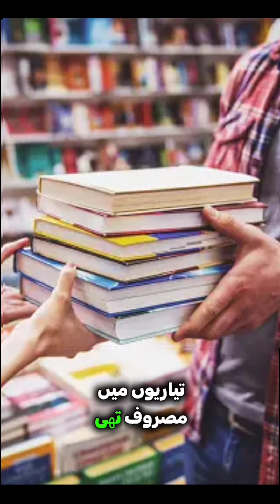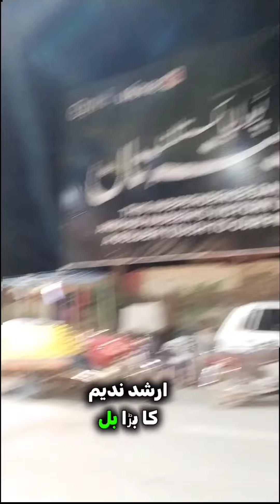inflation Kharcha Vlog..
A new vlog is at your service to explain this situation with humor for the parents affected by severe inflation.